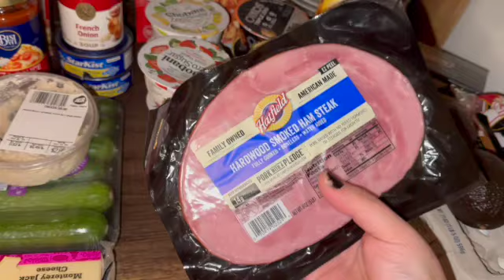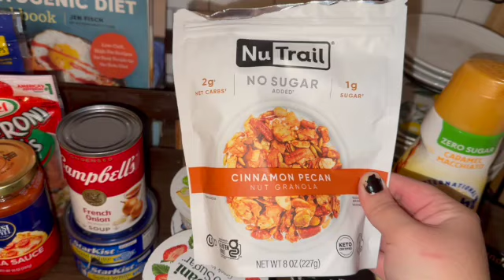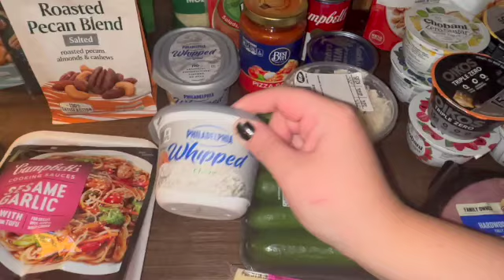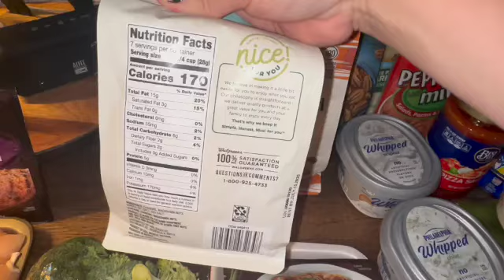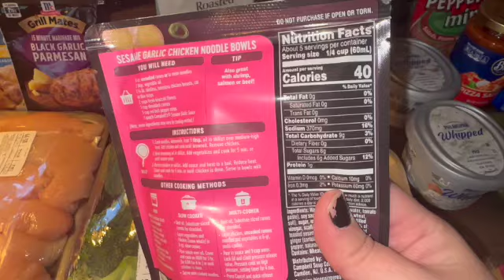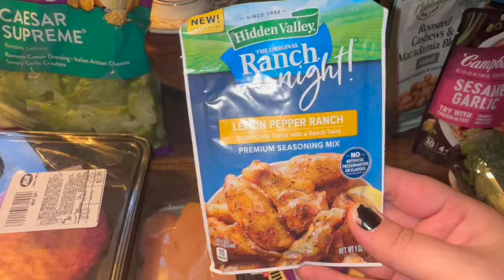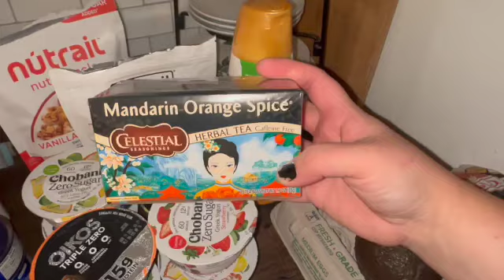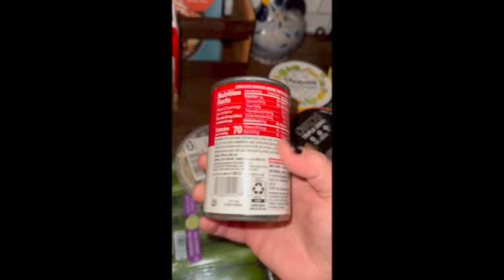Come Grocery Un-haul With Me!!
Hello! My name is Aimee and I am an independent Scentsy consultant. I love all things wax and have a serious wax addiction! I mostly warm Scentsy, but I am starting to try vendor wax as well!

In today's video, I am sharing a quick grocery haul of what I am eating to stay on my weight-loss journey!!